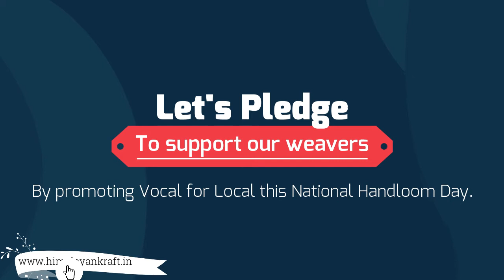National Handloom Day - Kullu Handloom | Shawls | Stole | Muffler | HimalayanKraft.in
Let’s salute our weavers and all those associated with handloom sectors contributing towards our rich indigenous heritage culture.

Let’s take a pledge to support our weavers by promoting Vocal for Local this National Handloom Day.

Happy National Handloom Day...